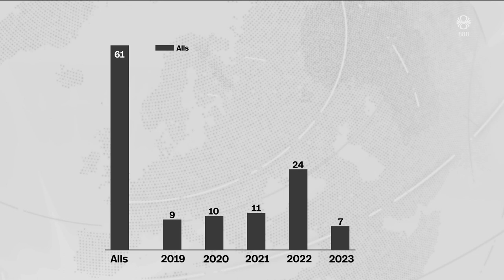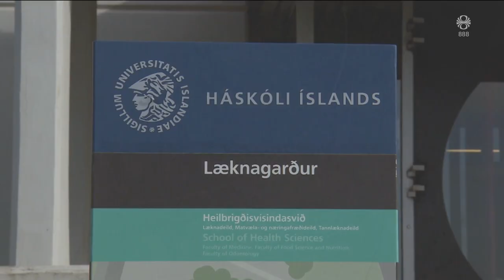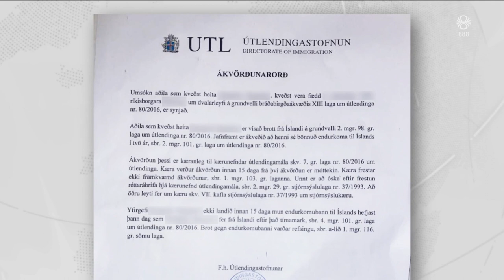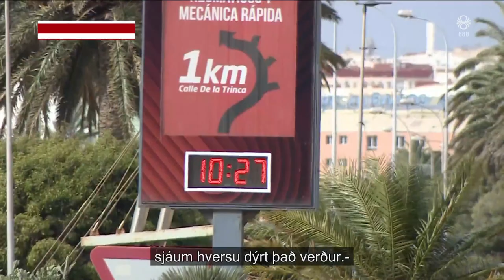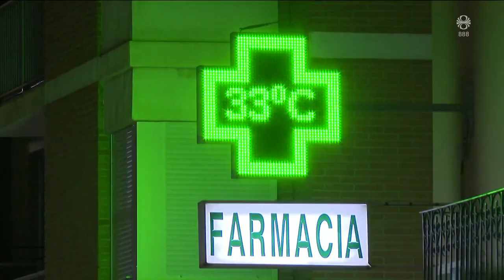Fréttir - 13. júl 2023